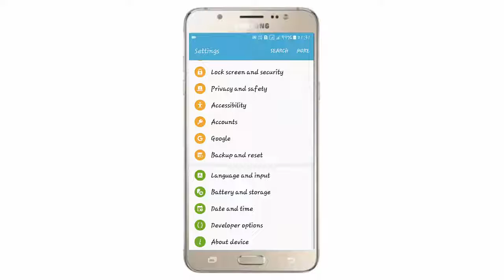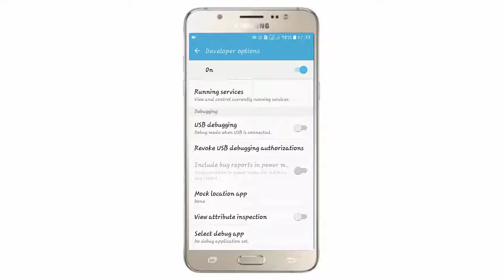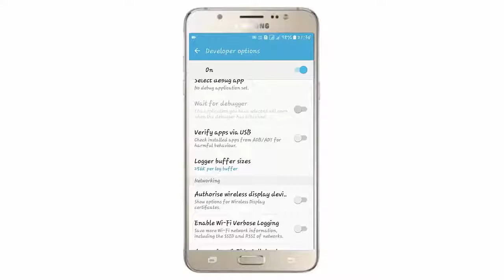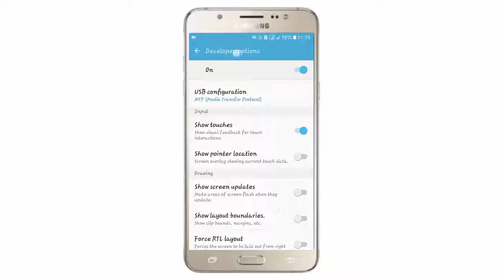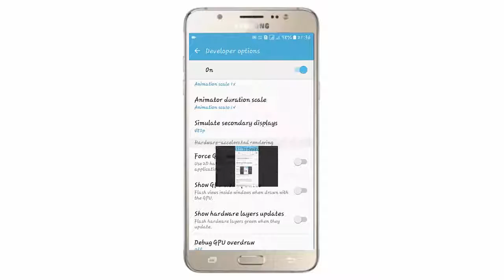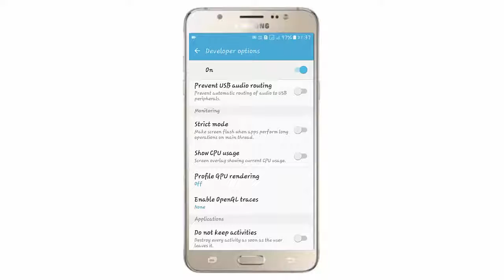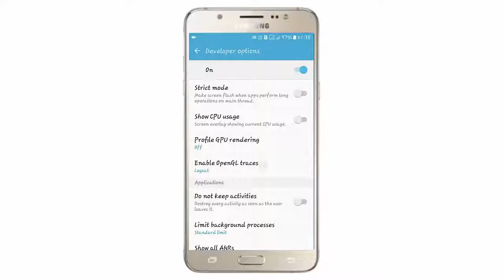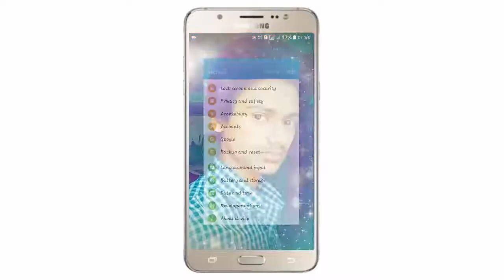8 Amazing Features of Developer Mode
Enable and Disabling USB Debugging. ...
    Create Desktop Backup Password. ...
    Tweak Animation Settings. ...
    Enable MSAA For OpenGL Games. ...
    Allow Mock Location. ...
    Stay Awake While Charging. ...
    Display CPU Usage Overlay. ...
    Don't Keep App Activities.